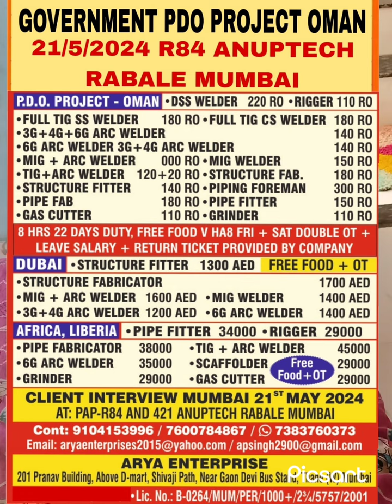PDO PROJECT OMAN 21/5/2024